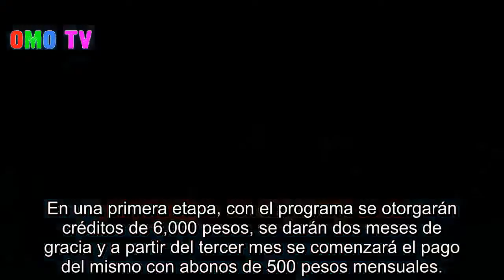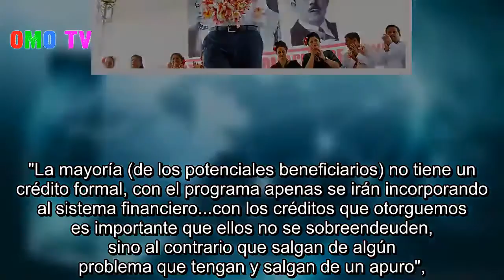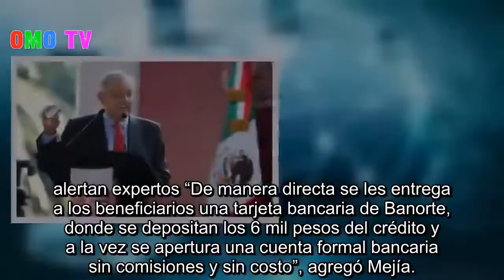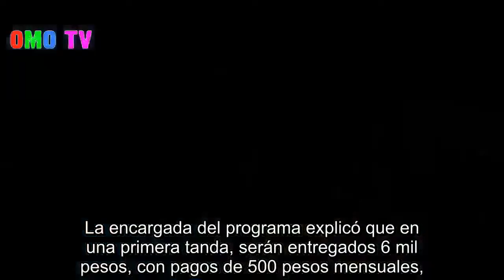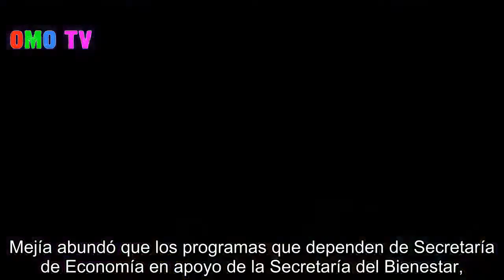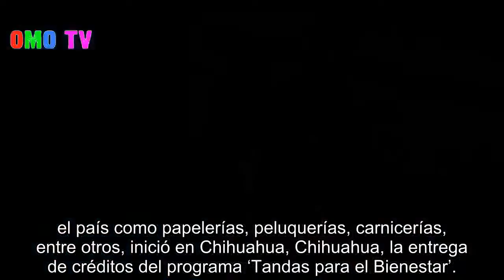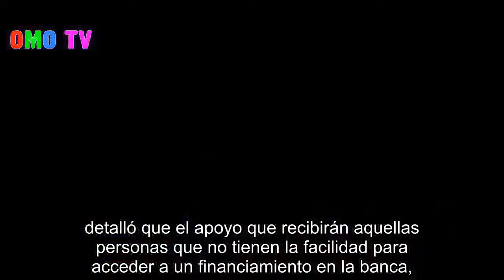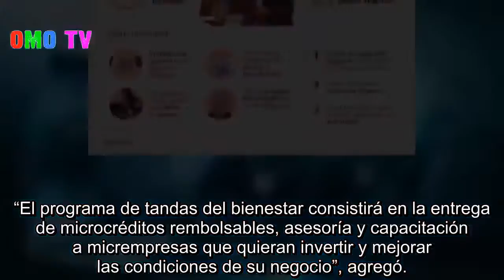PAGOS ESTANCIAS Y TANDAS DEL BIENESTAR